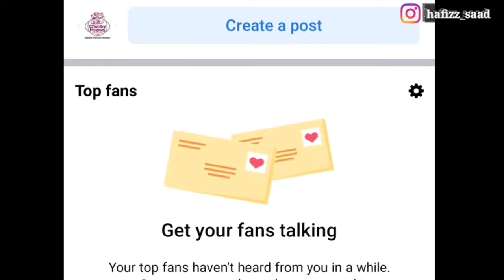Ear Mites Treatment in Cats & Dogs | Earmite Sign in Cats | How to clean Cat's Ear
Chubby Meows
84 Qari Rd, Rajgarh, Lahore, Punjab 54000
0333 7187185